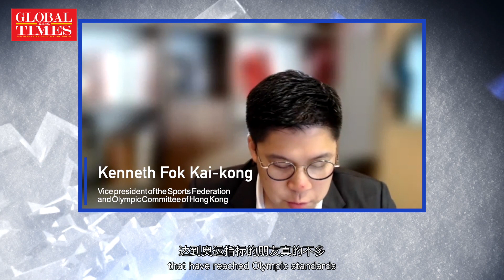Athletes, not Western politicians, are protagonists of Winter Olympics: Kenneth Fok Kai-kong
Athletes, not Western politicians, are protagonists of Winter Olympics, said Kenneth Fok Kai-kong, VP of Sports Federation and Olympic Committee of Hong Kong. Hong Kong sends 3 athletes, which is its largest-ever Olympic delegation, to Beijing 2022.